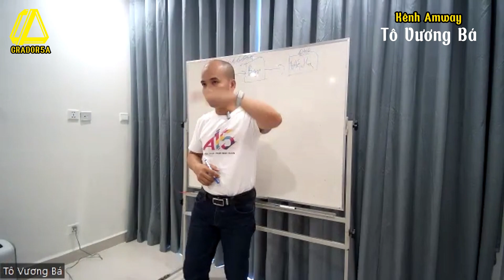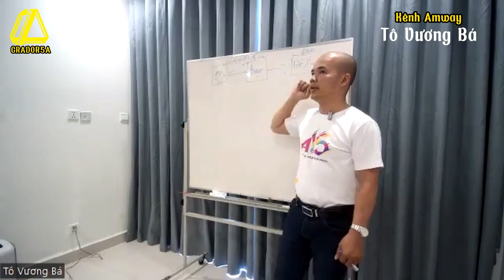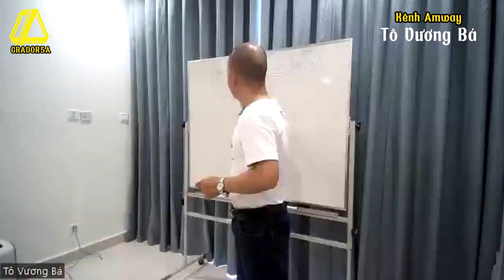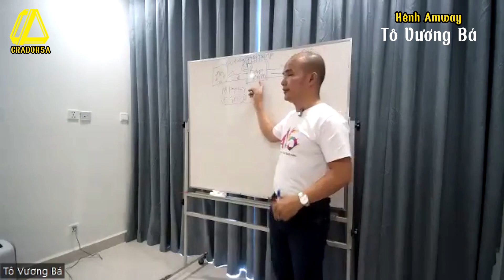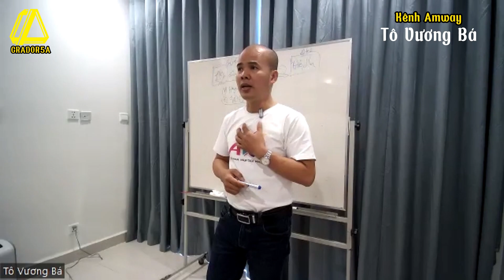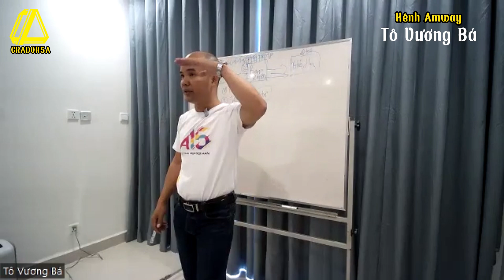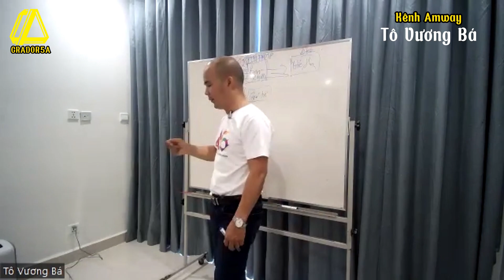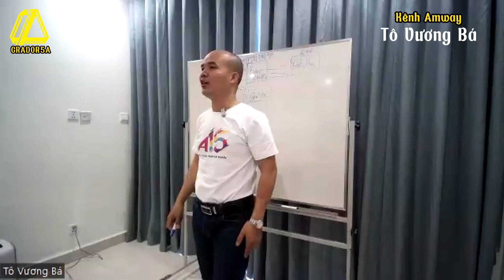Phần 1 | Bí quyết xây dựng kinh hệ thống kinh doanh bền vững cùng SOP Amway | Tô Vương Bá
- Làm thế nào để xây dựng hệ thống kinh doanh Amway bền vững?
- Tìm hiểu về SOP của Amway.
- Khởi nghiệp nhanh là gì ?
- Nhà khởi nghiệp tương lai của Amway
TÔ VƯƠNG BÁ - NPP AMWAY VIỆT NAM - NƠI CUỘC SỐNG TRỞ NÊN TỐT ĐẸP HƠN!
1. Chia sẽ nhiều kiến thức mới, nhiều tư duy mới sẽ giúp cuộc sống trở nên vui vẽ hơn, hữu ích hơn và tạo nhiều giá trị cho cuộc sống hơn.
2. Hãy cho đi tất cả những điều bạn biết, hãy giúp đỡ tất cả những người bạn có thể giúp đỡ được chắc chắn cuộc sống bạn sẽ trở nên tốt đẹp hơn.
3. Gieo Hạt tốt sẽ nhận Quả ngon. Giao Hạt không tốt sẽ không có quả mà ăn. Đó là quy luật của cuộc sống. Hãy sống tốt nhất có thể!
Tô Vương Bá  - Ada (Mã số Amway) : 2139344 - ĐT : 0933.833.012 .
- Đăng ký trở thành KHNPP or  NPP Amway chưa bao giờ đơn giản như thế này! Chỉ cần 1 cú lick chuột.
- Bạn đã có thẻ chưa? Hãy Click vào Link này khi nào có nhu cầu nhé cả nhà